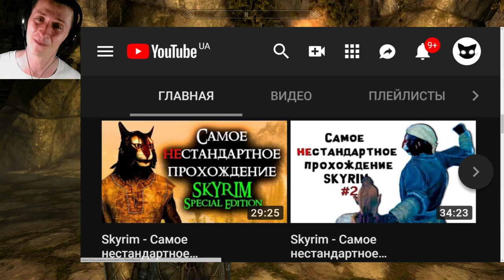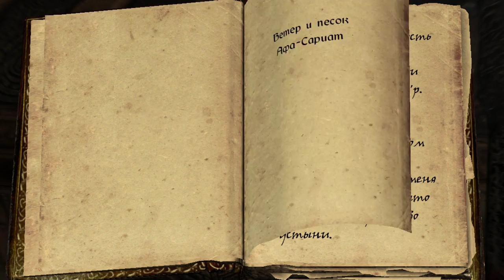Skyrim - Секрет ВОИНА ВЕТРА, секретная магия Вихревой плащ ( Секреты #128 )